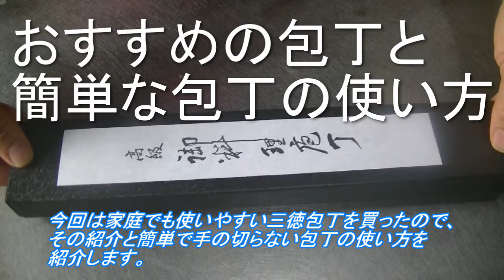【おすすめの包丁】簡単な包丁の使い方と手を切らない方法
おすすめの包丁